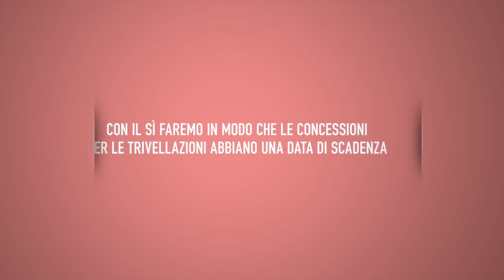Votiamo SI contro le Trivelle